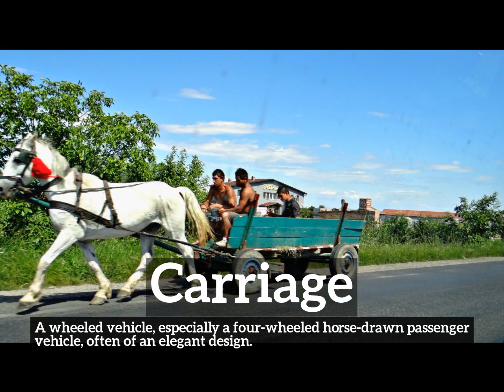What is Carriage? | How Does Carriage Look? | How to Say Carriage in English?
Learn how to pronounce carriage with Imago Spectrum.

What is carriage?
How does carriage look?
How to say carriage in English?
What does carriage represent?
What is the defintion of carriage?

Imago Spectrum allows you to easily memorize common English words and phrases by joining visual and auditory learning environments into a short video. Focus on the images and repeat carriage several times for best retention results.

In this video we are speaking the word, carriage. Do take note of how carriage is spelled.
The definition of carriage is listed below the word in the video.
Carriage:  A wheeled vehicle, especially a four-wheeled horse-drawn passenger vehicle, often of an elegant design.